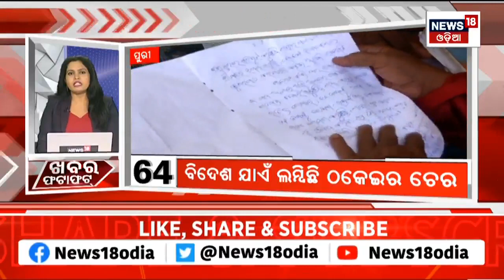Speed News | Khabar Fatafat | ଖବର ଫଟାଫଟ୍ | Today Top News | Odisha News | News18 Odia